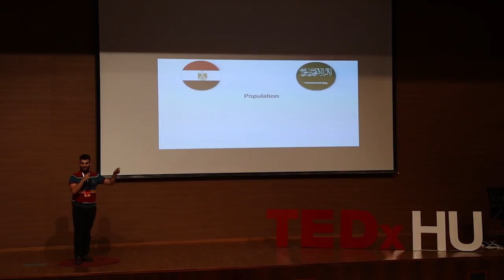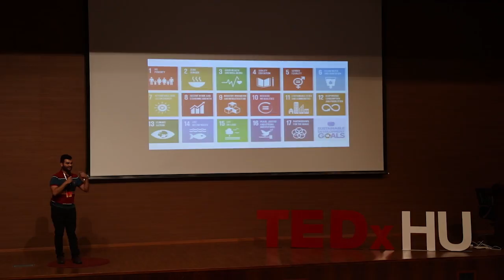Career shifting | Mohamed Al Sheraie | TEDxHelwanUniversity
Sometimes we get forced to do things we don’t like, just to make others happy.
we may do it perfectly despite we don’t like it, but when we forced to work in thing we don’t like, it causes a real problem. That's why we face a career shifting then we find it difficult.
After that we find ourselves doing the same things we don’t like.
A brilliant idea must solve this problem that’s what Mohammed Al Sheraie said.

Mohammad Al Sheraie graduated from Faculty of Pharmacy Cairo University by his third year at University, He decided to shift his career to Marketing, but He didn’t have enough courage for such a career shift.
In order to follow his passion and trying to find a way, Mohammad did it at last, He established Fast Forward Mobile Application.
Fast Forward is edu-tech company working in the field of virtual real life job simulation.
Waiting for Mohammed Al Sheraie to tell us more about Fast Forward. Graduated from Faculty of Pharmacy Cairo University by his third year at University, He decided to shift his career to Marketing This talk was given at a TEDx event using the TED conference format but independently organized by a local community.